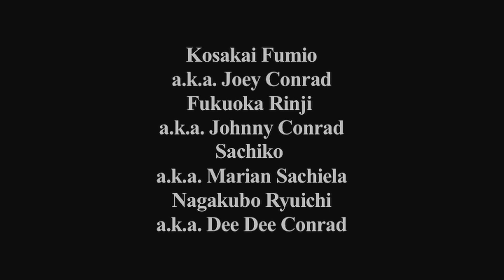Tangerine Dream Syndicate - Live at Soup Ochiai Alpha Centauri 14 May 2016 Astral Age -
タンジェリン・ドリームシンジケート
ライブ @ スープ 落合 アルファ・ケンタウリ
2016宇宙年 5月14日

Tangerine Dream Syndicate
Live at Soup Ochiai Alpha Centauri
Astral Age 14 May 2016

Kosakai Fumio A.K.A Johnny Conrad (vo percussion electronics)
Nagakubo Ryuichi A.K.A Dee Dee Conrad (ba electronics)
Fukuoka Rinji A.K.A Tommy Conrad (vo cello percussion)
Sachiko A.K.A Marian Sachiela (vo percussion electronics)